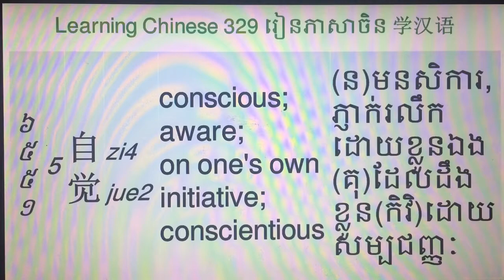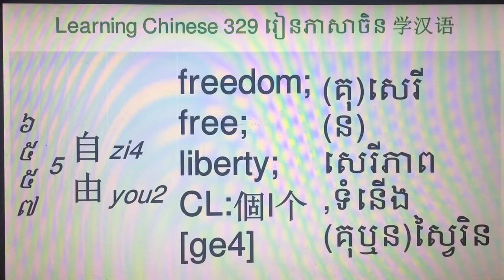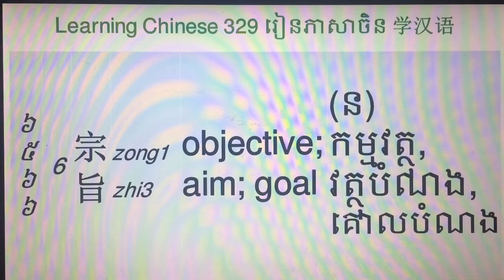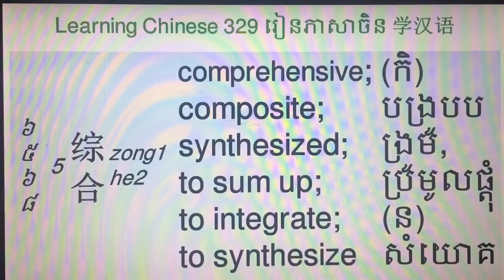Learning Chinese 329 រៀនភាសាចិន 学汉语